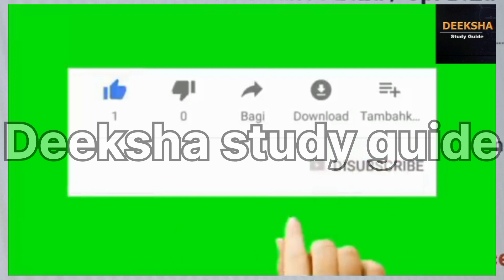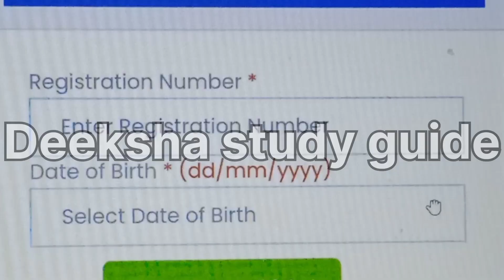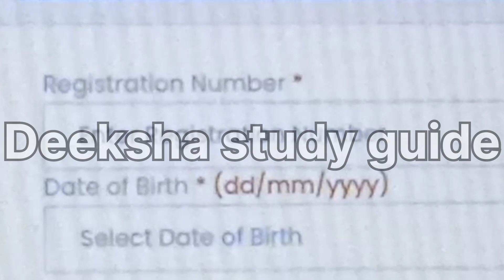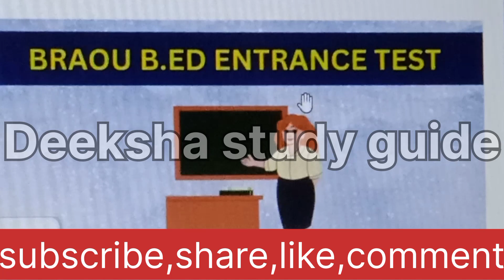B ED special education Drbraou Hall tickets download option procedure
స్పెషల్ టీచర్ బీ ఎడ్ @Deekshastudyguide
Dr. BR AMBEDKAR OPEN UNIVERSITY - braouonline.in Download B.Ed Special Education Examination Hall Tickets

Download Hall tickets for Entrance Test of B.Ed & B.Ed (SE)